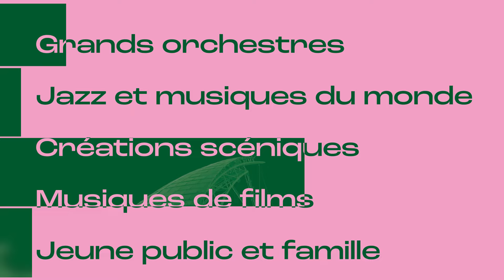PlayLISTE de Noël 2023 | La Seine Musicale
❄️🎅 Cet hiver, plongez dans la magie de Noël avec La PlayLISTE de Noël de LaSeineMusicale 🎁 Offrez des instants chaleureux et des mélodies festives, des grands classiques aux créations contemporaines, en passant par des ambiances jazz. Faites vivre des émotions musicales uniques ! 🎷🎻🎙️

🎄 Cette année, changez la donne en offrant de la musique sous le sapin 🎄

Réservez vos places dès maintenant et partagez des moments inoubliables sur laseinemusicale.com

La Seine Musicale, L'île de tous les spectacles !
🎵 Salle de concert à Paris - Boulogne-Billancourt (92) sur l'Ile Seguin 🇫🇷

👉 Cultive tous les arts vivants
👉 Deux salles : Auditorium &